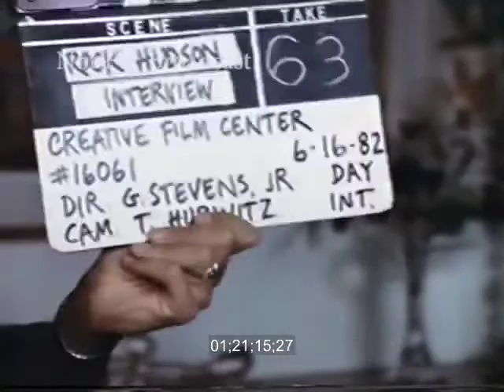Rock Hudson Interview in 'George Stevens: A Filmmaker's Journey'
This interview is part of a documentary by George Stevens' son about his father 'George Stevens: A Filmmaker's Journey' with the 50 minute pieces Memories of Giant and Return to Giant